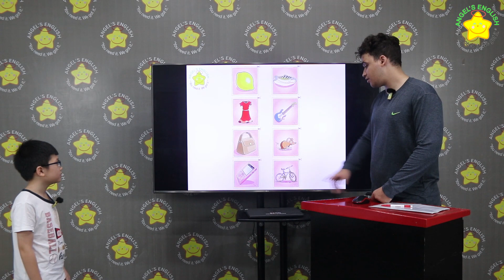Pin BKT QUÝ 4